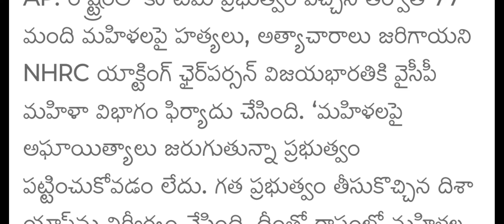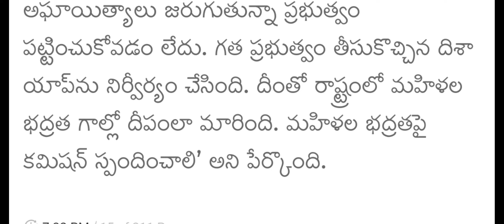ఏపీ హోంమంత్రి పై సుప్రీంకోర్టు తీవ్ర ఆగ్రహం